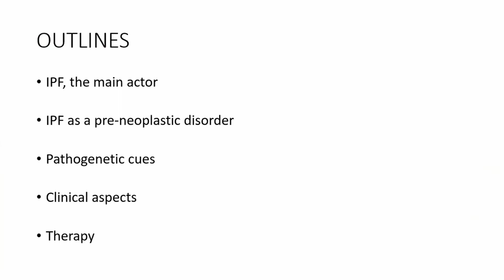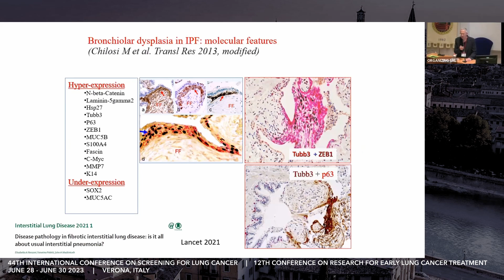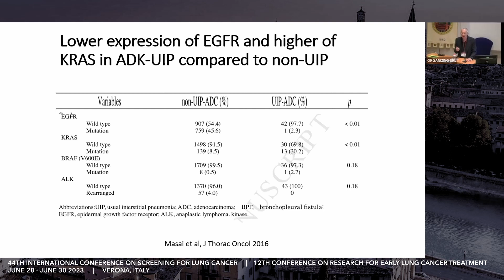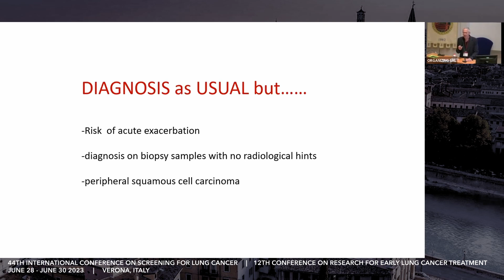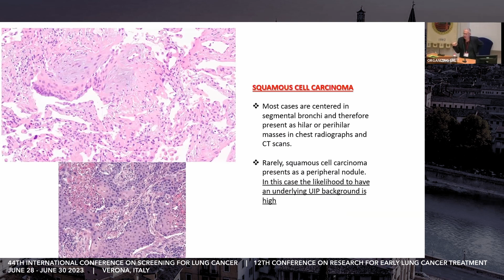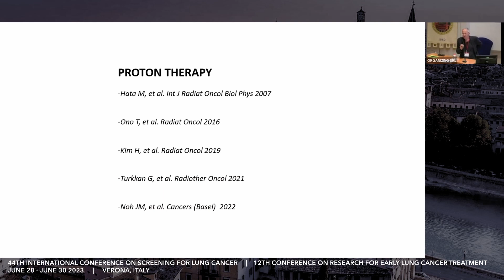Prime Time Bonus Findings: ILD and Lung Cancer - V Poletti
44th I-ELCAP Conference in Verona, Italy, June 28-30, 2023